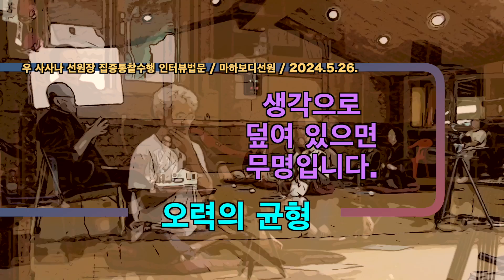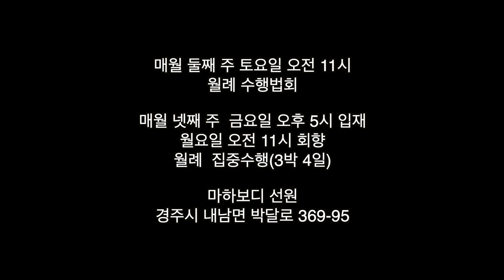생각으로 덮여 있으면 무명입니다. : 240526 인터뷰 6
240526 통찰집중수행 인터뷰법문 6

지혜로 덮여있어서 오력입니다.
생각으로 덮여있으면 무명입니다.

카카오톡 채널 경주마하보디선원 검색